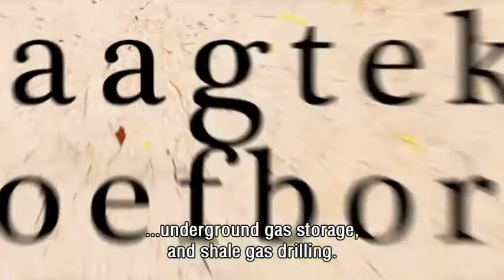Public acceptance for energy innovations AU14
Objections against CO2 storage, shale gas, gas storage, even against wind farms. What's happening in the Netherlands? What are the consequences?  In this ''Aardgas Update'' the opinions from ao CDA, Ministry of EL&I, GasTerra, Greenpeace, Natuur en Milieu and TU Delft.